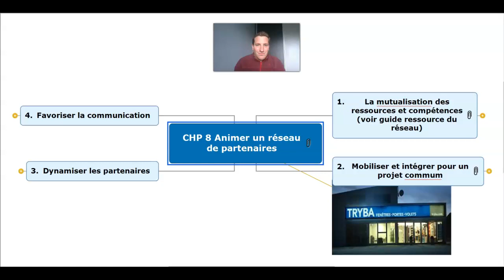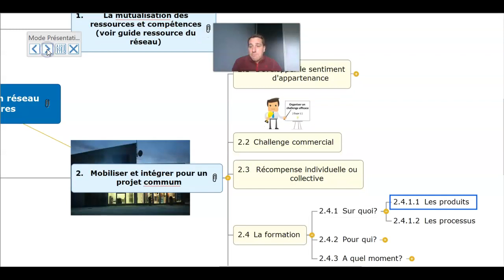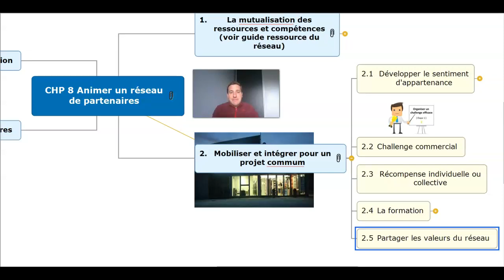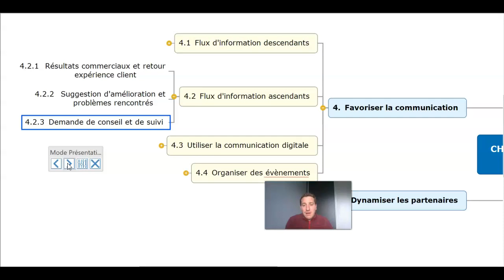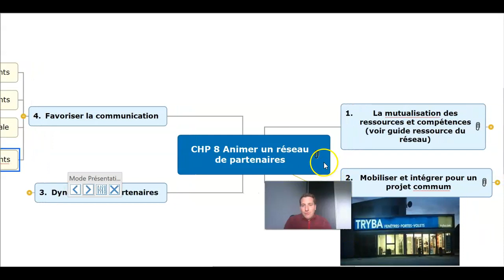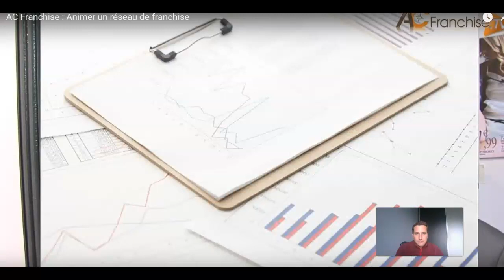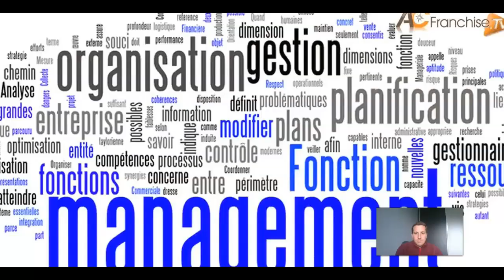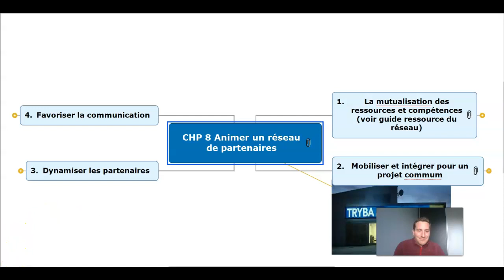Animer un réseau de partenaires NDRC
Bloc 3 relation client et animation réseaux
Animation d'un réseau:
-Dynamiser son réseau
-communiquer au sein de son réseau
-partager les ressources
-Mobiliser son réseau
à travers une carte interactive, apprenez l'essentiel sur l'animation d'un réseau de partenaires